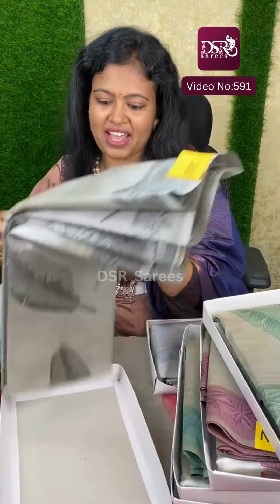❌❌❌RESTOCKED❌❌❌Video no : 591Bookings:8438801859--9047273352 Vikasni Kanchi soft tissue silk with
with digital leaf weaving price 2499 's Bookings:

AS COLOURS MAY BE SLIGHTLY CHANGE DUE.
TO
PHOTOGRAPHIC LIGHTING OR YOUR MOBILE OR MONITOR
SETTINGS.